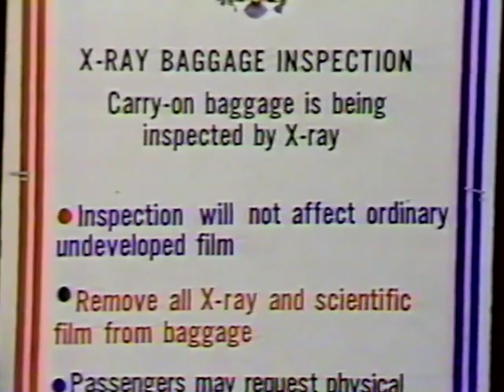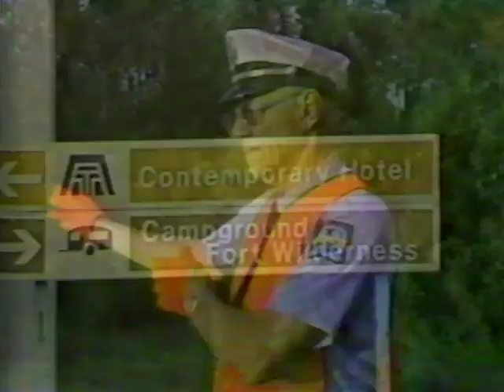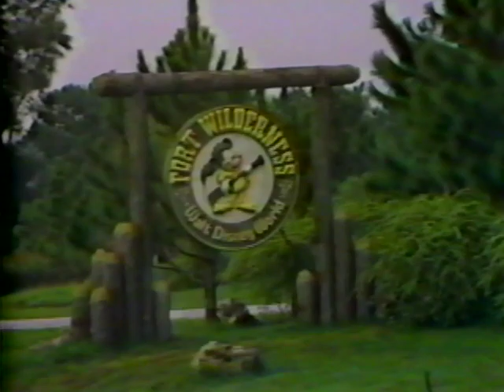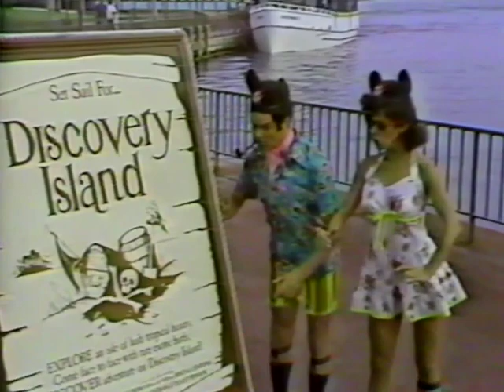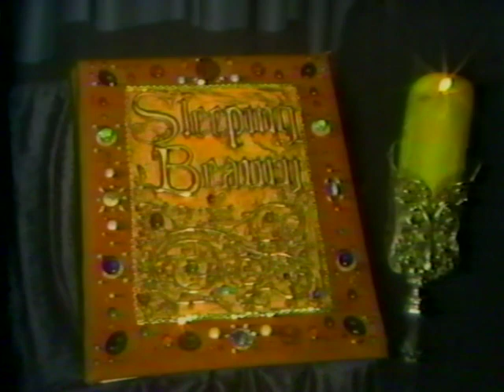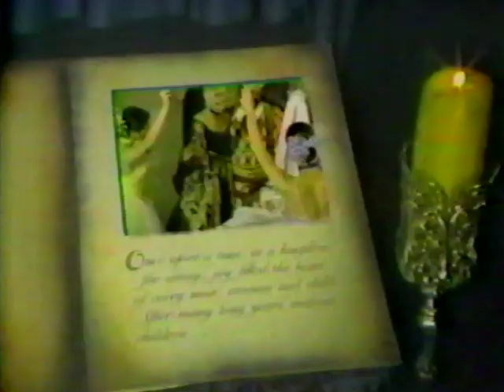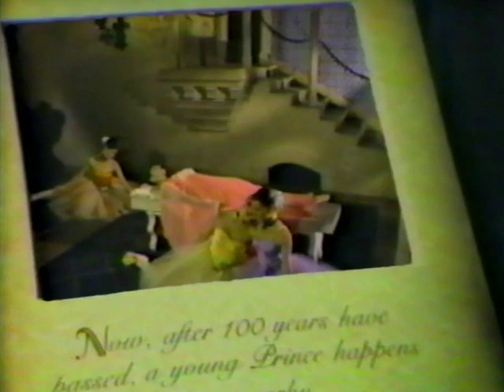Disney's "Christmas at Walt Disney World" Season 25 Ep 10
From Season 25 of Walt Disney's Disneyland Anthology program we have Episode 10: Christmas at Walt Disney World which originally aired on September 13th, 1978.  Mimes Robert Shields and Lorene Yarnell visit Walt Disney World performing as their characters, the Clinkers, a robot couple.  The trip almost ends in failure when they can't pass the metal detector test at the airport, but the clever robots ship themselves as baggage.  Upon their arrival in Florida, they decide to tour Walt Disney World as "typical" tourists, affording the television viewer a guided tour as they go.